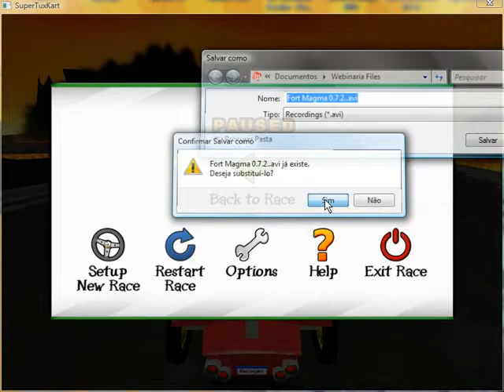SUPERTUXKART 0.7.2 - FORT MAGMA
Beagle wins at Fort Magma.